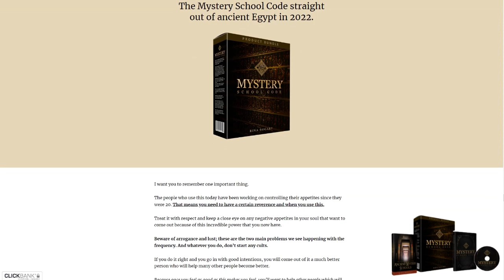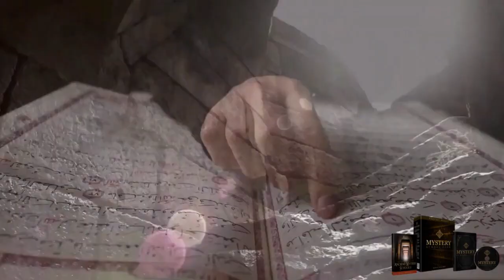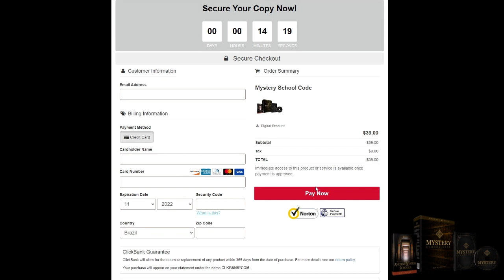[MYSTERY SCHOOL CODE] ⚠️ ALERT - BETTER LIFE IN 2023? ⚠️ MYSTERY SCHOOL CODE HONEST REVIEW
✅ What is this review about?
 In this video, I will bring valuable information to show you the whole truth about Mystery School Code and tell you some particularly important points so that you do not lose money and do not put your health at risk, so I recommend you watch this video until the end.

✅ What is Mystery School Code?
 The Mystery School Code program will help you never worry about your status, job, finances, relationships, and even your health again. Inspired by the ancient Egyptian mystery schools, the Mystery School Code program aims to empower and guide people to positively manifest their lives. The sounds of the universe are the most powerful way to accept things as they are and create real change in your life. To help you manifest abundance and prosperity, all you need is 120 seconds per day of the relaxing and rejuvenating process that will resonate within your being.

✅ What areas of my life Mystery School Code can change?
 Along with this individual empowerment, you will receive the power to manifest abundance, healing, manifestation, and prosperity at will. You will learn step by step how to improve all areas of your life. A positive and open mind is the key to making the program work.

✅ Does it worth the investment? What are my guarantees?
 Mystery School Code is worth the investment, and you can trust it. Before you buy Mystery School Code, you can use it for 365 days. If you do not see results or do not like it for any reason, your money will be refunded.

✅ Mystery School Code official website?
I always recommend buying genuine products from the official Mystery School Code website. To help you, I will show you how to buy Mystery School Code. Then select "GET INSTANT ACCESS", enter your customer and billing information, and then click Pay Now. Shipping is free and you will not pay any additional tax.